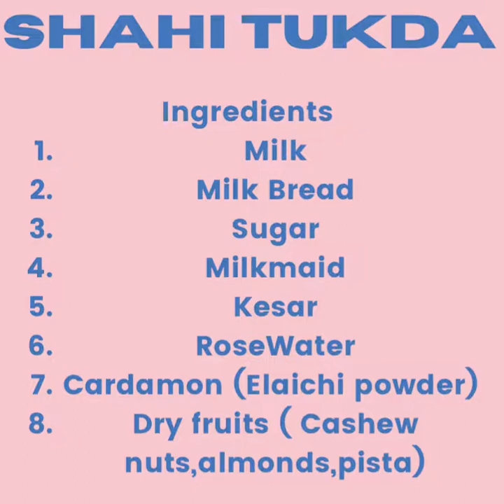Delicious Shahi Tukda ❤️❤️ sweet dish#indian food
Shahi Tukda is one of the most liked dish by Indians .

Do try and let me know how it is .